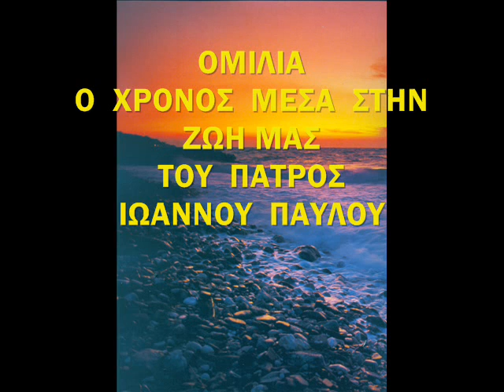Ο ΧΡΟΝΟΣ ΜΕΣΑ ΣΤΗΝ ΖΩΗ ΜΑΣ